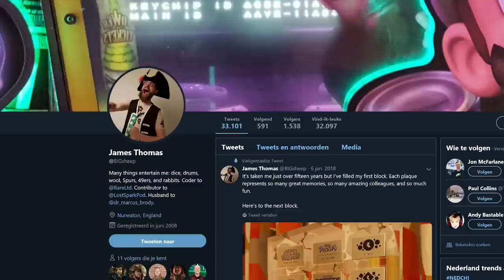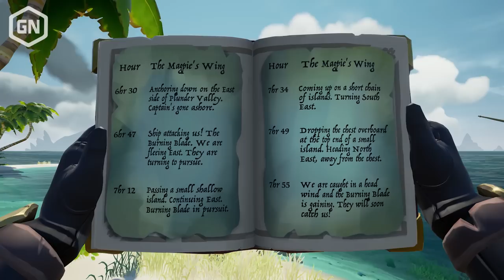Sea of Thieves Anniversary Update | Interview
Onze Tom mocht zowaar over de vloer bij Rare, om daar alvast aan de slag te gaan met Sea of Thieves' Anniversary Update, die 30 april staat te verschijnen. Wat is er allemaal nieuw en waar wachten we nog meer op? We vragen het Sea of Thieves' eigen Shelley Preston (Senior Designer) en Joe Neate (Executive Producer). En ja, uiteraard maken we ruimte om elkaar gemoedelijk uit schelden als zeelieden...

Lees ook Toms uitgebreide verslag van zijn ervaringen bij Rare op of bekijk de vlotte videoreview met Peter